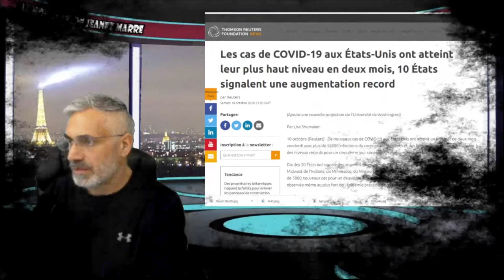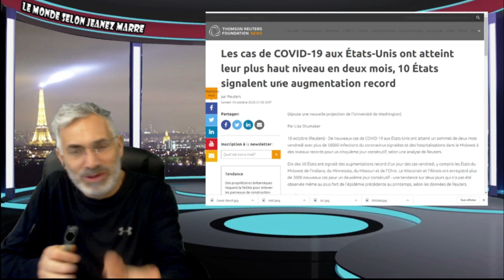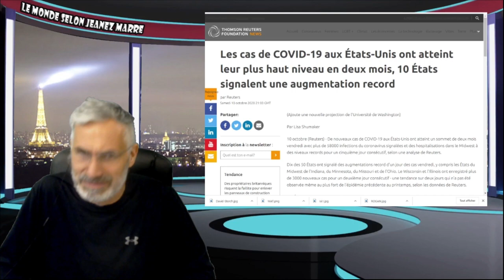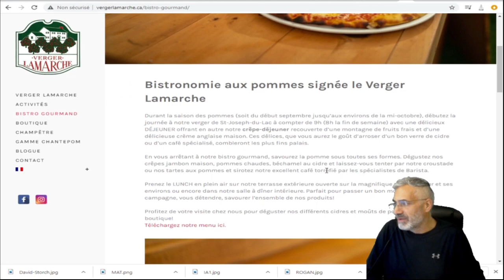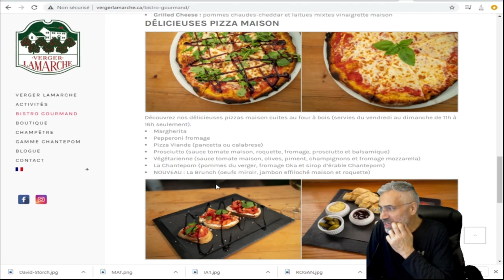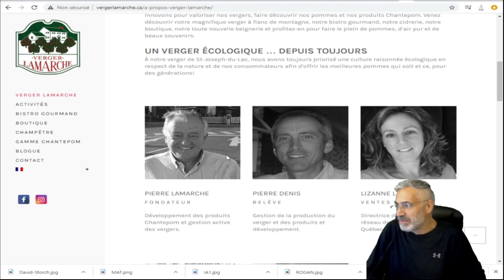SI VOUS PASSER À ST-JOSEPH-DU-LAC,QC; VOUS DEVEZ VOUS ALLER AU VERGER LAMARCHE;PIZZA AU FOUR À BOIS